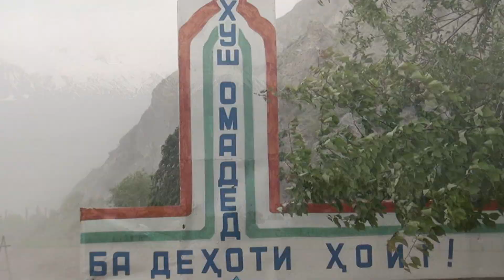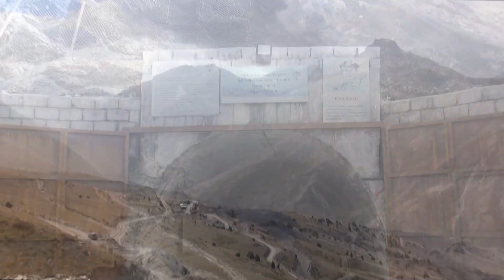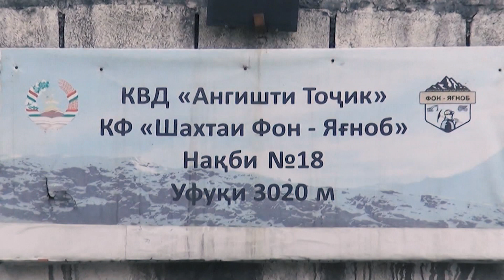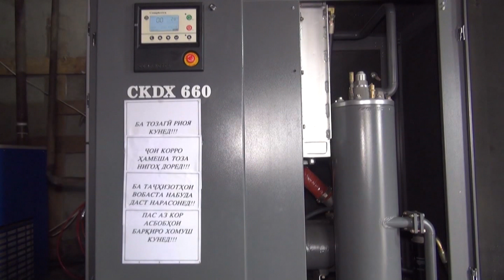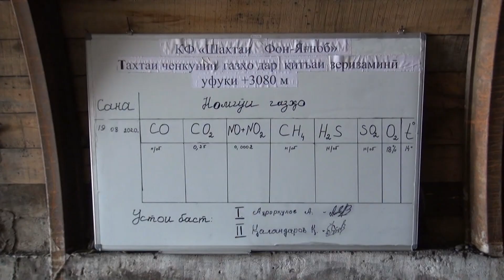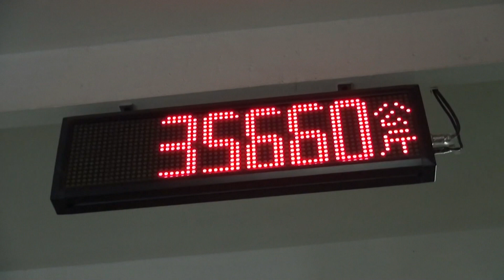ОБОДОНИ ДАР ХОИТ ВА ТАХЛИЛИ КОНХОИ АНГИШТ || ЦЕНА, УСЛОВИЯ РАБОТЫ И СОСТОЯНИЕ УГОЛЬНЫХ ШАХТ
Бино ба иттиллои расми то анчоми соли 2020 истихрочи ангишт дар Точикистон 1 млн. 165 хазор тоннаро дар бар мегирад, ки нишондоди мазкур нисбат ба хамин давраи соли 2019 3, 8 хазор тонна зиёд мебошад. Истихрочи ангишт бо тарзи кушод 1 млн. 100 хазор тонна ё ин ки 94,4% ва бо тарзи зеризамини 64,8 хазор тонна ё  ин ки 5,6 % ро ташкил медиҳад. Нишондоди мазкур ҳиссаи истихроҷро дар корхонаҳои давлатӣ ба 59 % ва дар корхонахои гайридавлати ба 41 % баробар намуд.
Дар хашт мохи соли 2020 чихати пешбурди корхои истехсоли 724 адад техника ва тачхизотхо ба кори соха сафарбар карда шудаанд, ки аз ин 401 адад техникахои карери ва 323 адад техника ва тачхизотхои шахтави ташкил медиханд. Шумораи кормандони соха дар умум дар ин давра ба 1662 нафар баробар гардид. Дар доираи истихроч ва истехсоли ангишт бино ба иттилоъи ракамии давоми хафт мохи соли чори корхонахои соха чихати истихрочи тарзи кушоди ангишт дар хачми 4,1 млн метри мукааб корхои кабаткушоиро ба ичро расониданд ва мутаносибии корхои кабаткушои нисбати истихрочи ангишт ба хисоби миёна ба 4,6 метри мукааб тонна баробар гардид. Дар баъзе китъахои кории корхонахо, аз чумла дар китъахои № 1, 3 ва 6 - и КФ "Шахтаи Фон Ягноб" таносуби корхои кабаткушои ба 10 - 11 метри мукааб - тонна, дар китъаи № 1 ва 2 - и ЧСП "Комбинати металургии Точик" ба 8 - 9 метри мукааб - тонна баробар гардидааст, ки коркарди минбаъдаи ин китъахо аз чанд чихат фоидаовар нестанд.
Тахлилгар: Шарафи Кароматулло